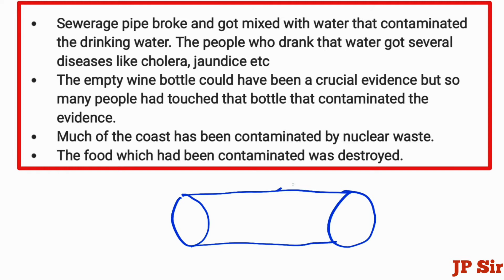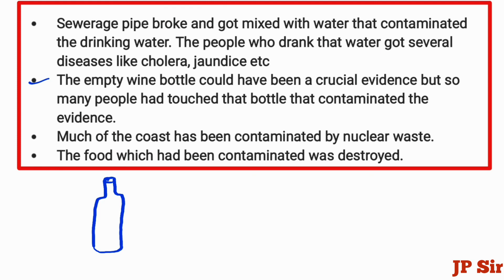Contaminate Meaning and Example Sentences | Word of the Day 59 | Vocabulary Building with JP Sir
Contaminated meaning
contaminated example sentences
JP Sir

learn English with JP sir
English speaking
learn English as second language